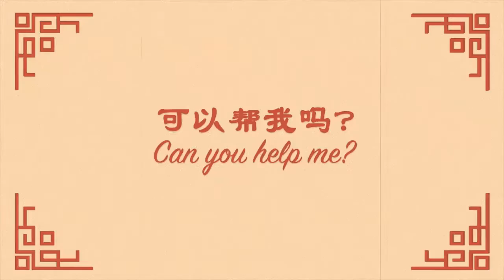Happiness come from Sharing. Clever doggies sharing their food too!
Happiness come from Sharing.
We always urge for sharing is equal to caring, will this happen between our little cuties doggies? Yes! They are the same like us as well.
Let's learn to be kind and sharing start from this Chinese New Year!